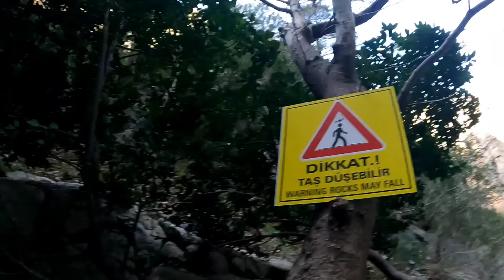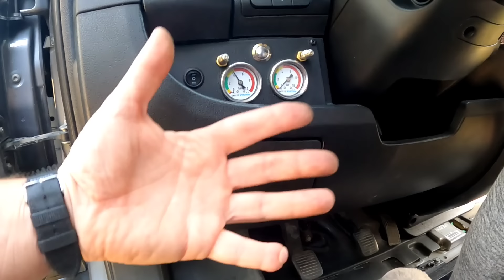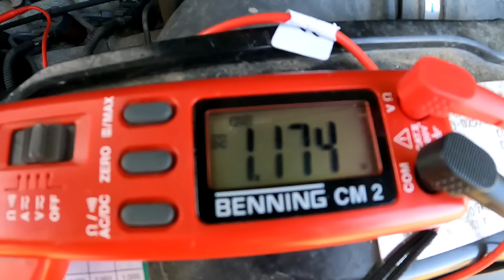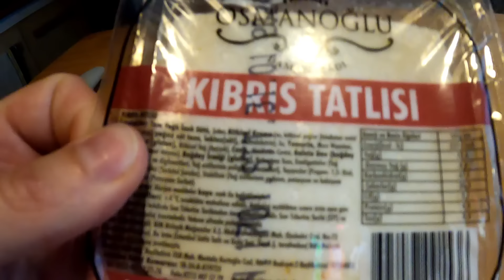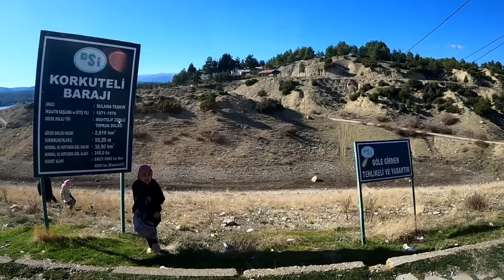#99 Gdzie jest D+ w Ducato? 🤔 Domowy ramen i sernik bez sera 😁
Siemanko!
Kto ma ochotę na sernik bez sera? Zrobimy z jogurtem :)
A może ktoś chciałby zrobić sobie smaczny ramen w domu?  Pokażemy jak zrobić dobre kluski do ramenu ;)  aaa no i coś z technologii... pokażemy gdzie jest sygnał d+ w ducato:)

Chińskie vebasto z możliwością sterowania przez bluetooth
Miernik cęgowy o którym wspominałem we wcześniejszych filmach a który warto posiadać
KOD PROMOCYJNY  5% VV2324

🔸Jeśli chcesz dołożyć cegiełkę do powstawania kolejnych filmów to zapraszamy 💚💙💗
🔸Może planujesz wyjazdy zagraniczne i potrzebujesz fajnej karty?
     Skorzystaj z naszego linku! Ty nic nie stracisz a nam to pomoże 😁
🔸Chcesz zaoszczędzić na zakupach w internecie?
🔸Szukasz lepszego operatora sieci komórkowej ?

Czym kręcimy?
 GoPro Black 9 , Mavic Pro 1, Sony Alpha 7